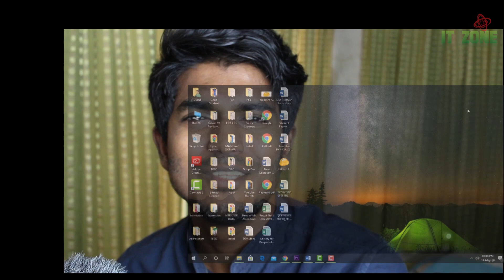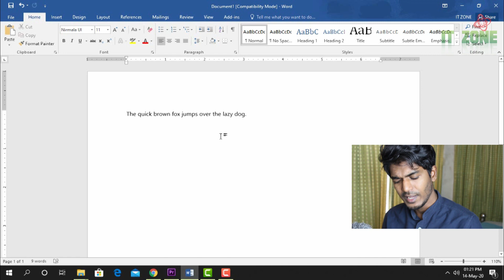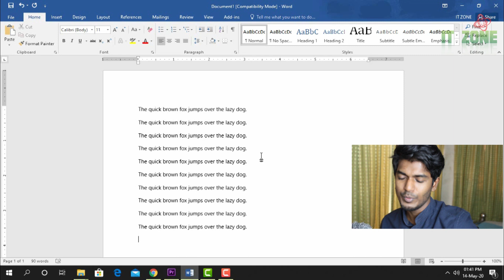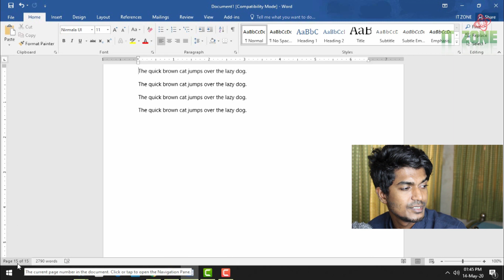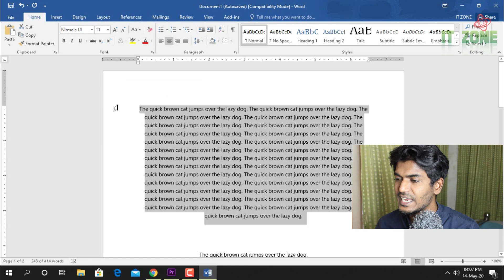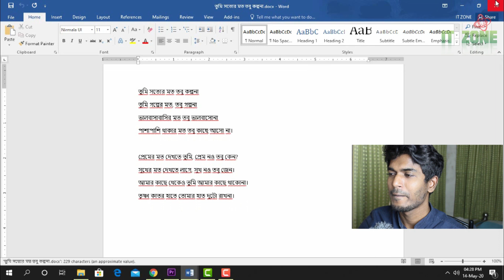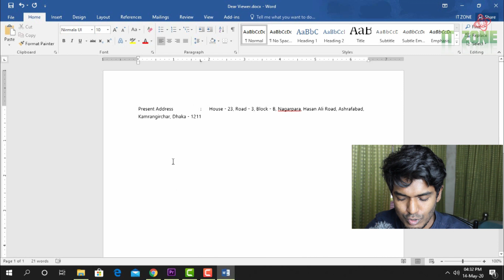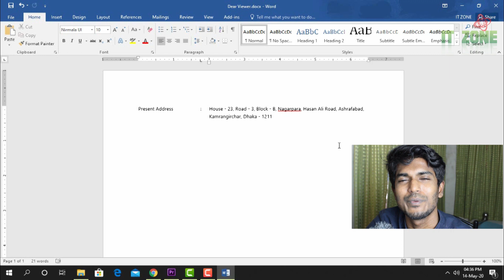MS Word Class - 2 - ওয়ার্ড ক্লাস - ২ | Office Application Course - Shortcut A to Z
প্রিয় শিক্ষার্থীবৃন্দ,
মাইক্রোসফট অফিস এ্যাপলিকেশন একটি অতী প্রয়োজনীয় টুলস।
শিক্ষিত সবার জন্য অফিসিয়াল কাজ ছাড়াও ব্যক্তিগত প্রয়োজনে অফিস এ্যাপলিকেশ তথা কম করে হলেও এমএস ওয়ার্ড টা জেনে রাখা প্রয়োজন।
প্রত্যেকের এ প্রয়োজনকে আরো সহজ করতে সাবলিল ভাবে উপস্থাপনের চেষ্টা করেছি।
আশা করছি যারা শিখতে আগ্রহী তাদের কাজে আসবে।